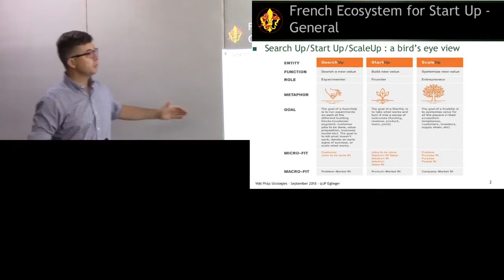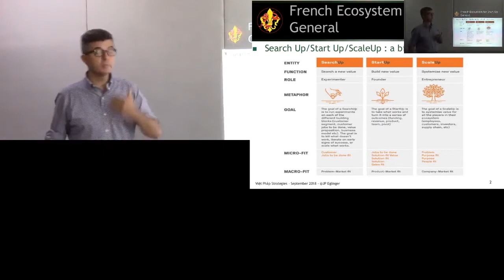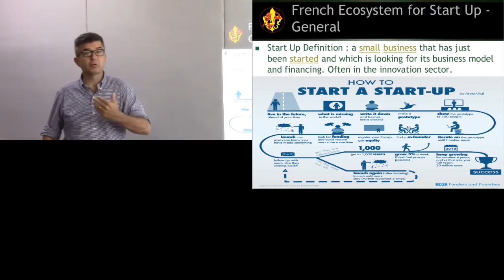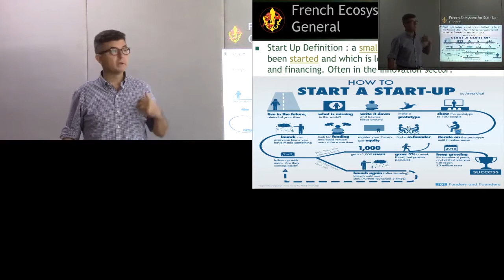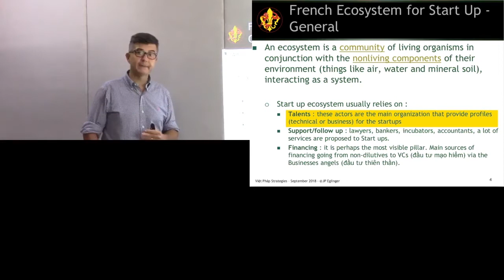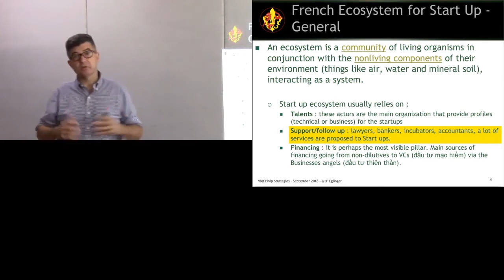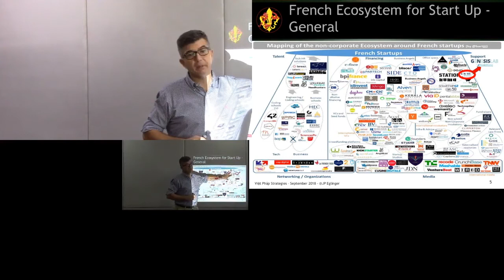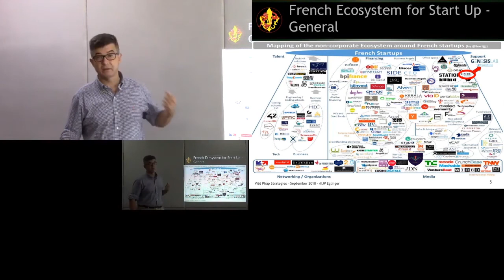Introduction: Ecosystème des startups, généralités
Version doublée en vietnamien. Video này đăng để được dùng cho một khóa học trực tuyến tại